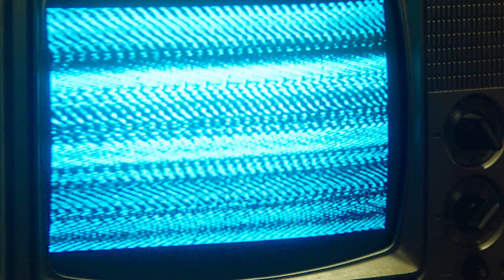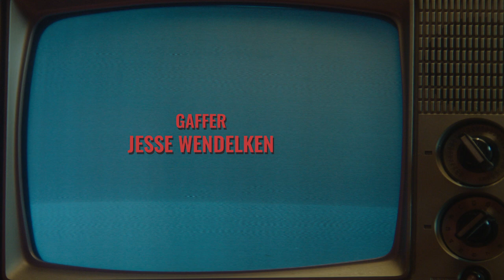Lilac Milk - Here With Me (Official Music Video)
SINGLE AVAILABLE NOW

Starring Lilac Milk
with TJ Schaper

Directed and Produced by Lilac Milk
Director of Photography: Griffin Deutsch
Editor and Colorist: Spencer Cohen
Gaffer: Jesse Wendelken
Production Designer: Lilac Milk
1st Assistant Camera: Augustus Thornton
2nd Assistant Camera: Gray George
Art Assistant: Alaina Boyett
PAs: June O'Brien, Thunder Whitecloud, TJ Schaper
Set Photographer/Videographer: Jared Gauthier-Snipe

Song
Lyrics by Lilac Milk
Produced by Lilac Milk, TJ Schaper, and Sam Stein
Mixed and Mastered by Sam Stein